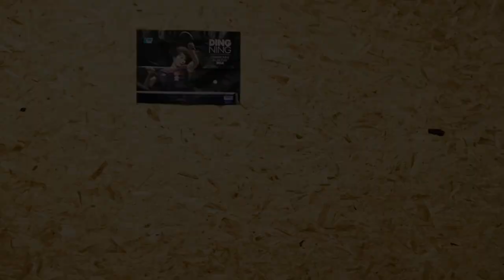Dance battle 2019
Alex and Theo VS Andrew, Teeshay and Matt... Who's the best?

Dancers |
Masparella
Teï Teï
Naner

Edited by | Naner